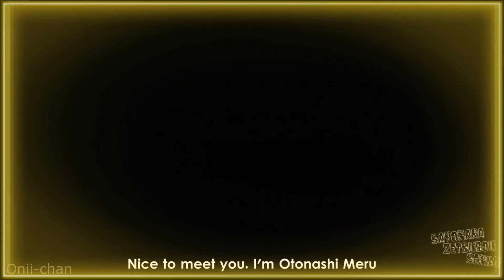Miku Hatsune amv video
Hey everyone, I haven’t uploaded a AMV in a while but I’m back, sorry for not uploading one in a while. Hope you enjoyed this AMV:).

Song: Sky High by Electronomia

Softwares used:
CapCut